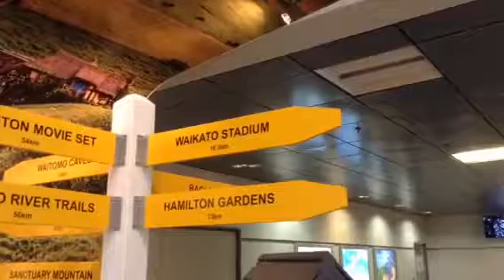Pronunciation Signposts - Waikato - Sharon Holt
Many people want to pronounce te reo correctly. This video from Sharon Holt, Te Reo Singalong books author, will help you to start that journey.